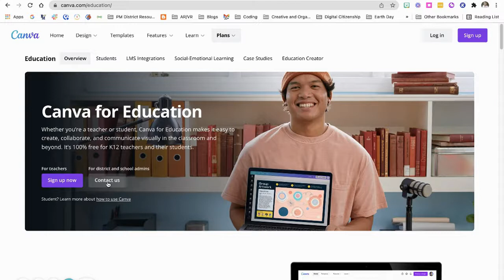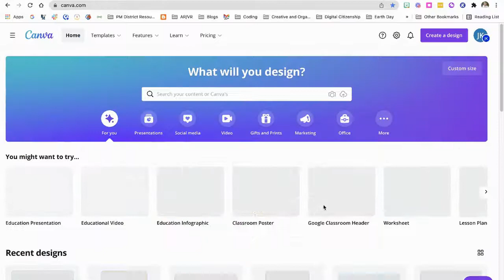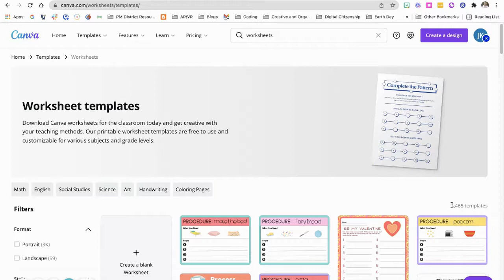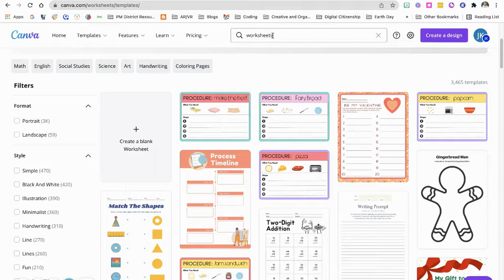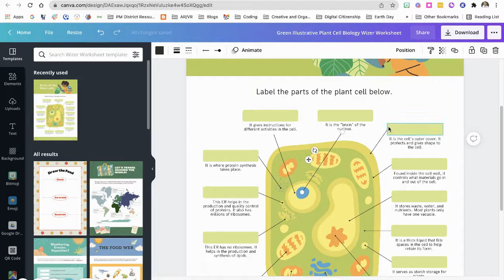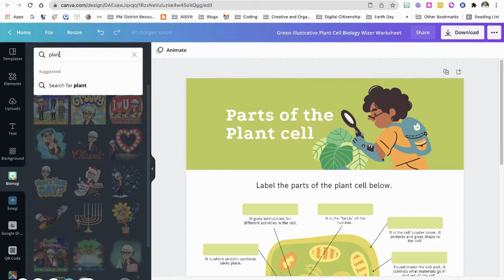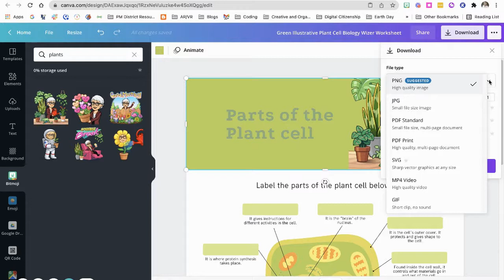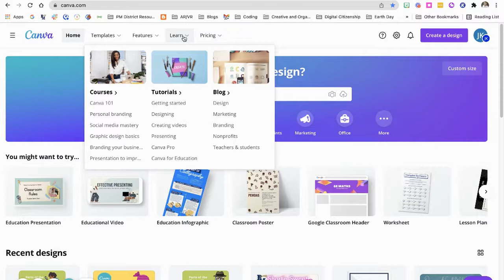Canva EDU Introduction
This short video will show you where you can get your Canva EDU login, learn how to use Canva with Tutorials, Use Templates, Create Worksheets, Newsletters, Posters and much much more.